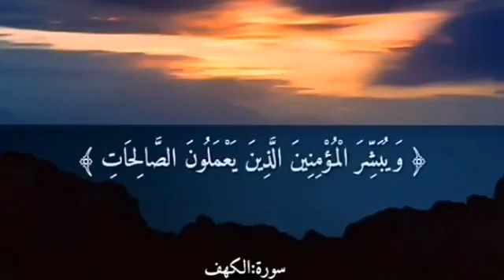4 juin 2020